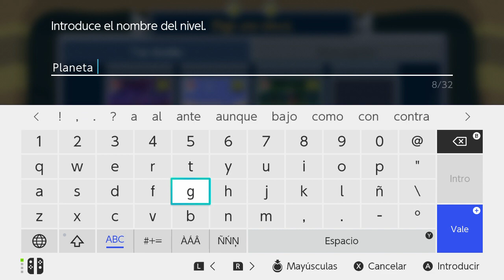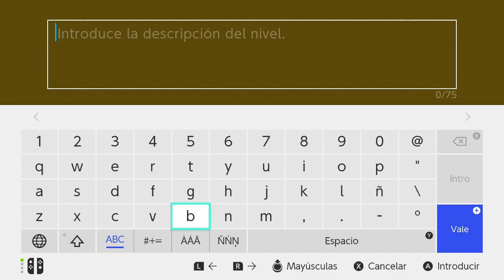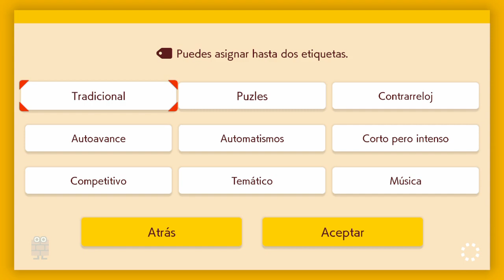SUPER MARIO MAKER 2 / Editor de niveles de Nintendo Switch | Planeta Junior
Al final del vídeo os dejo los códigos de los niveles súbidos y el como encontrarlos .